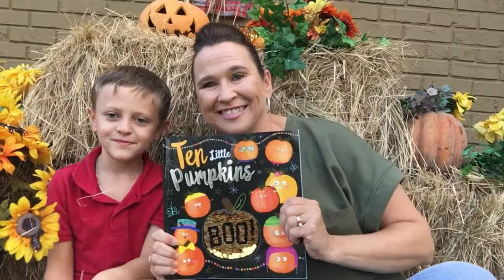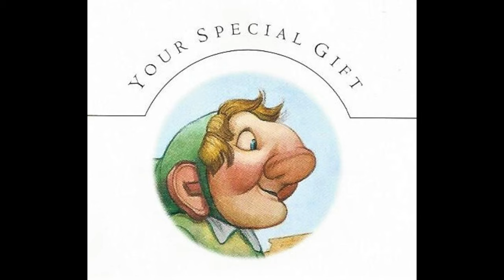Your Special Gift 🎁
Book starts at 1:34

Written by: Max Lucado
Illustrated by: David Wenzel

Ebay link to buy book:

Amazon link to buy book: